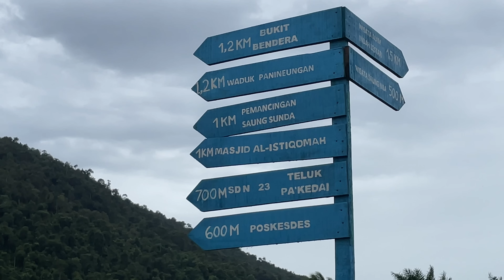Suasana hajatan kawinan di kampung Sunda Kalimantan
Suasana persiapan pernikahan warga Sunda di Kalimantan